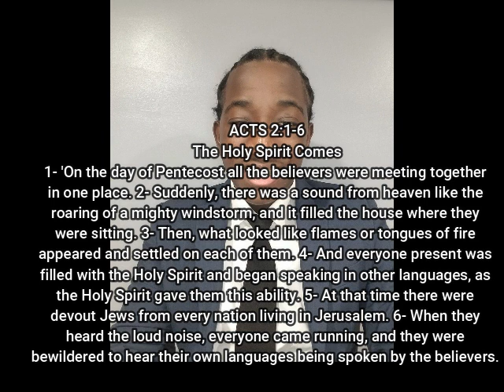Bible Study #54 ACTS 2:1-13, The Holy Spirit Comes |MFYC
In today's bible, we discuss ACTS 2:1-13, The Holy Spirit Comes

The Holy Spirit Comes
1- 'On the day of Pentecost all the believers were meeting together in one place.
2- Suddenly, there was a sound from heaven like the roaring of a mighty windstorm, and it filled the house where they were sitting.
3- Then, what looked like flames or tongues of fire appeared and settled on each of them.
4- And everyone present was filled with the Holy Spirit and began speaking in other languages, as the Holy Spirit gave them this ability.
Note- The holy spirit gives us the ability to speak in tongue.
5- At that time there were devout Jews from every nation living in Jerusalem.
6- When they heard the loud noise, everyone came running, and they were bewildered to hear their own languages being spoken by the believers.
Notes- The jews came in and wonder why everyone was speaking their languages.
7- They were completely amazed. “How can this be?” they exclaimed. “These people are all from Galilee,
8- and yet we hear them speaking in our own native languages!
Note- They were outraged.
9- Here we are—Parthians, Medes, Elamites, people from Mesopotamia, Judea, Cappadocia, Pontus, the province of Asia,
10- Phrygia, Pamphylia, Egypt, and the areas of Libya around Cyrene, visitors from Rome
11- (both Jews and converts to Judaism), Cretans, and Arabs. And we all hear these people speaking in our own languages about the wonderful things God has done!”
Note- The people from all over were speaking their languages and talking about the wonderful things God has done.
12- They stood there amazed and perplexed. “What can this mean?” they asked each other.
13- But others in the crowd ridiculed them, saying, “They’re just drunk, that’s all!”'
Note- Some of the people who were there called them drunk.

-Executive Producer: Esron Holder
-Videographer: Esron Holder
-Editor: Esron Holder